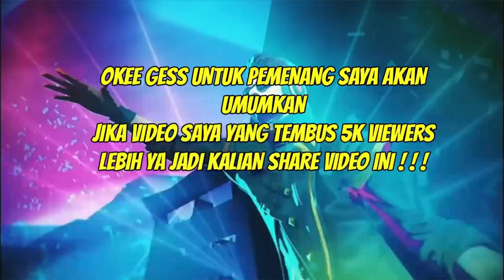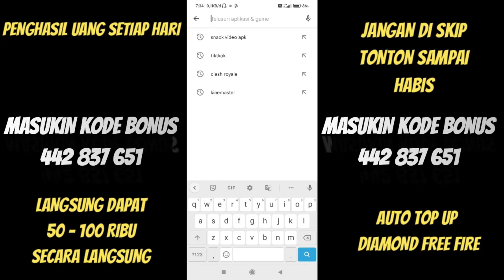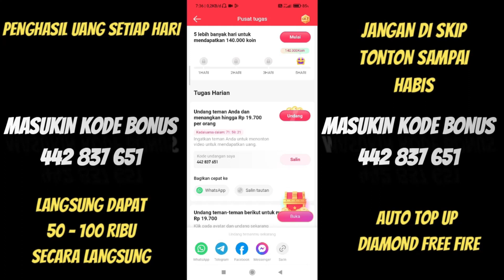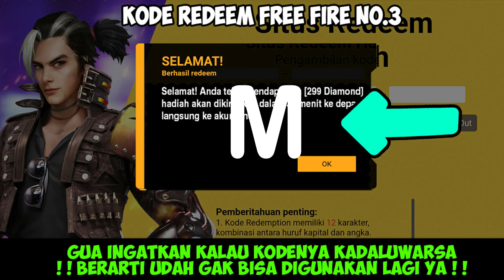KODE REDEEM FREE FIRE TERBARU 17 APRIL 2023 HARI INI WORK!!